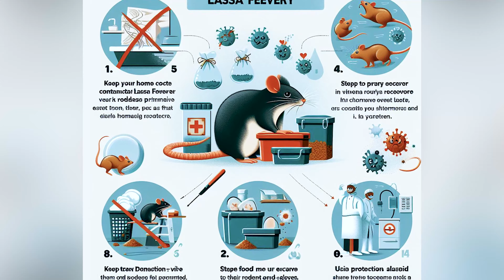LASSA FEVER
Lassa fever was first reported in the LASSA community in Nigeria and has since been reported in other West African countries. The virus is transmitted to humans through contact with contaminated food or household items. Symptoms range from mild to severe and can lead to death. There is currently no vaccine available, and treatment involves managing symptoms and preventing complications. Prevention includes practising good hygiene, avoiding contact with rodents, and cooking food thoroughly. Healthcare workers and those living in endemic areas are at higher risk and should take extra precautions. Early detection and treatment are essential for a better prognosis. If you suspect exposure to the virus, seek medical attention immediately.